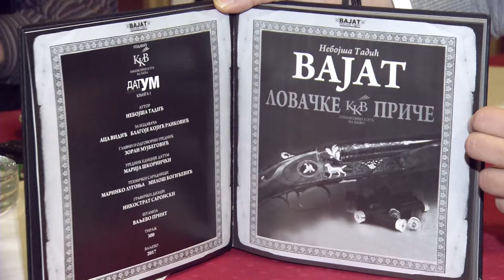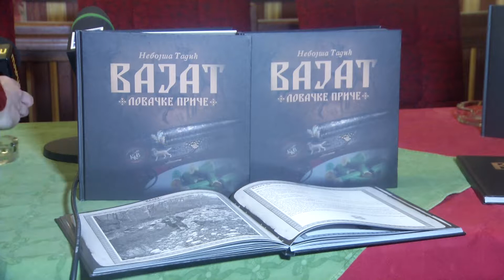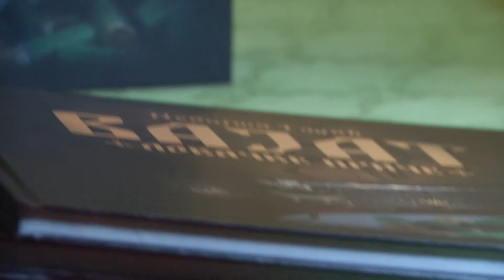Infakt 30112017 Promocija knjige Vajat